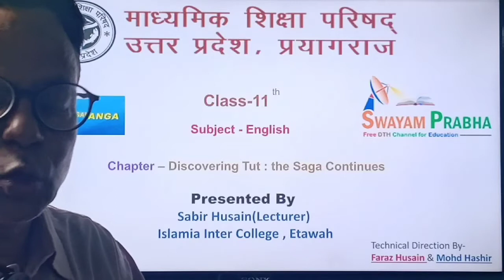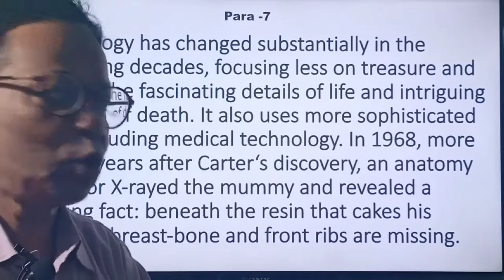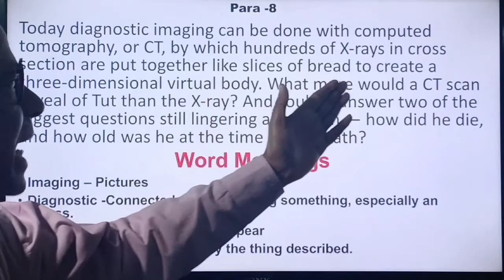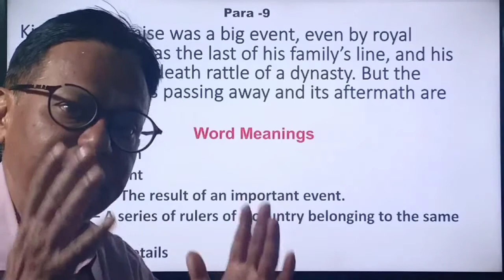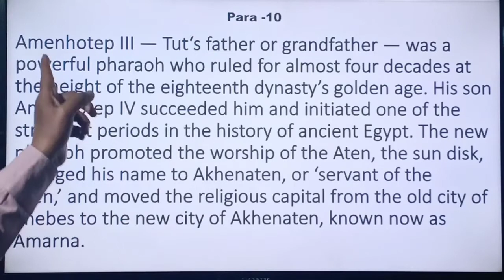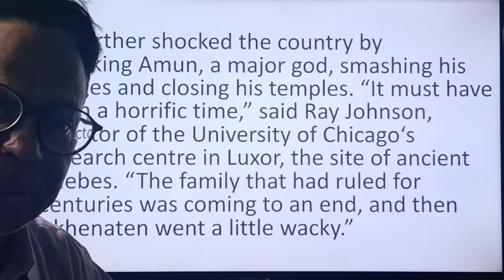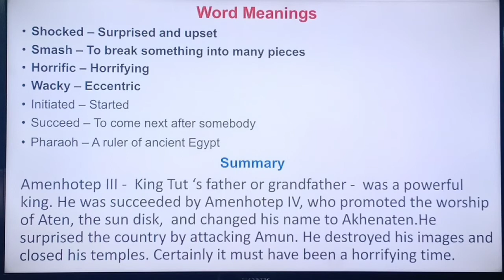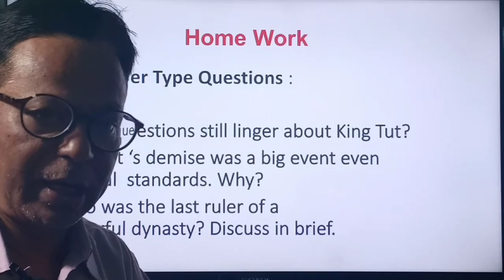English -Class 11-discovering Tut: The Saga Continue (Part-2)